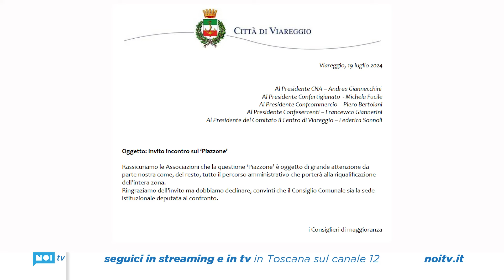Piazzone, ancora muro contro muro tra associazioni e maggioranza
In vista del consiglio comunale di lunedì, dove verranno discusse le ultime fasi che daranno finalmente il via ai lavori di riqualificazione del Piazzone, le associazioni di categoria Confcommercio, Confesercenti, Confartigianato e CNA avevano organizzato una due giorni di incontri con i consiglieri comunali per un confronto